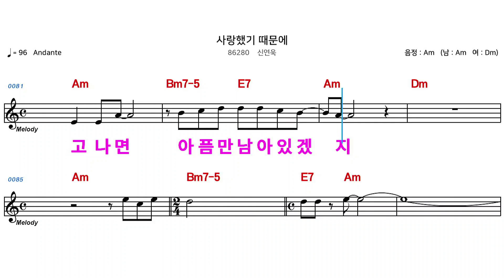(MR) 86280 사랑했기때문에 - 신연욱